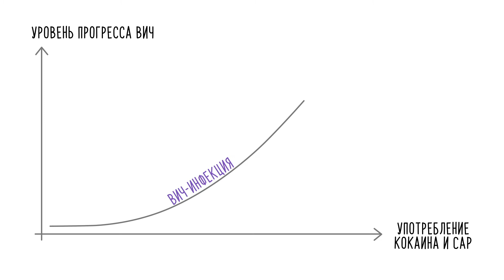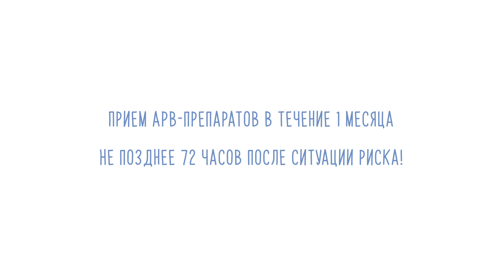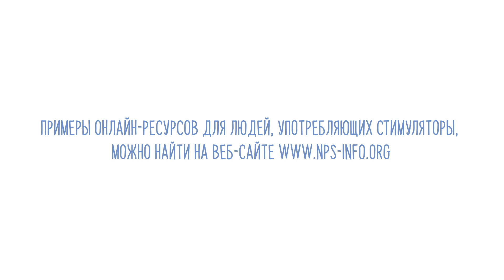Антиретровирусная терапия , Предэкспозиционная профилактика и Постэкспозиционная профилактика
Данный видеоролик демонстрирует преимущества антиретровирусных препаратов до и после контакта с вирусом иммунодефицита человека, а также антиретровирусной терапии для людей, живущих с ВИЧ.